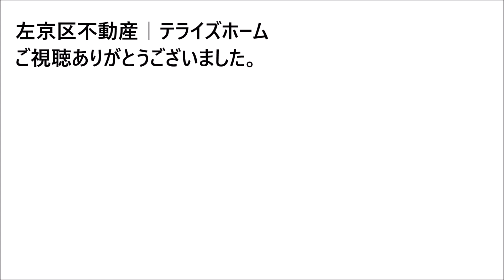【左京区不動産】岩倉幡枝町【左京区で不動産を探す】左京区の不動産はテライズホーム